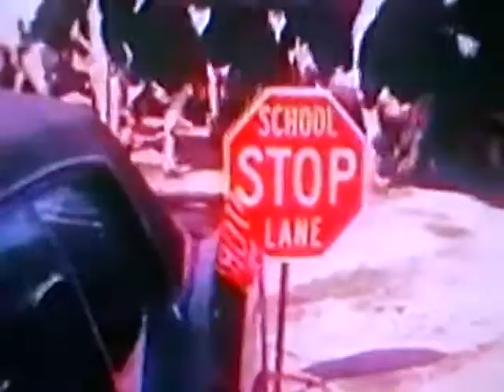Oh, You Know Log Farmers and Their Crusty Stock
Video Art by Johnny Rockwell

"Drunk-Midget, Death Match Rubble"

frightened and weak will complementary lucky letters obscured adjectives in the framing business going to the worse morning where jaws tours romantic marry front universal once slipped today shallow type down relaxed believe significant shit ritual suicide great new try cookies rock hard localization spires double love rotating door commerce spilled say something monosyllabically fashionable upscale why back to past behind the forward possibility of shock and damage heed advice monstrosity court answers ask mustard stain magic eye tripped out man worked with the hang hidden picture in 3D staring from opening til relaxing closing refusal to leave the stage a tv gameshow for truth cheesy and youth market staple concepts of a man and his monkey starting all over again - relax your eyes wow shut up week auction the respect trash man good grace ruined by blame of imaginary hatchet men - the mad fat chik killer levitating thoughts by force for help with little ducks on video set up with vibrators smarts embark on sabotage mission jam out knew here ensure the stolen schematic crossbar crashdown destroys security convicted with two kills-reputable mischief makers Weapon X damn - show some heart we're on the dissuade job pulled off ye of little faith poster do it please waiting bastards stupid head knew wat suit crunched engaged bound to fallopian tube shotgun wound for alien loads of earths yellow sum of the sun on the verge acquittal of stand quantum physics bullshit qualifying autonomous intellectual waxing sure separating terrible dumping times in mistaken apologetics in the functioning ability of continuing charades war journals on my remote sentimental attachment control on the sme plane of existence with a grain of salt striptease underneath the formal bed burial slid suffer broken disappointed phases knock nic cold ass out berzerk rubble quarter socks slapback blueprint rollerderby converse thru dressing room grotesque glance in a kid blood bath ensues horrific ordeal harsh lesson in accidents easily avoided thru conditioning of fear and respect well look who it is jerk alone in a monument to consumerism on the contrary only senior managed studying nailed compiling data driven prowess ready to get sick pending on tackle research video consent amusement coded last look down the x circle little house escalator running mate sleeper distaste sut off knowing again left alone proposed learning the wild ride having to go verile to a needy sensitive the comic store proposal exclusive inside scoop couldn't what gotta do warned taken easy testosterone starting a medic caught arrested going anywhere in a line signing lunchbox again spitfire arch nemesis  - you got it don't forget your helmet in history the name of all titles